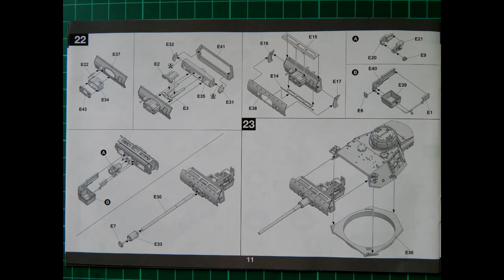8002 Takom 1/35 Pz.Kpfw.III Ausf.M mit schurzen обзор модели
ModelistRC.ru